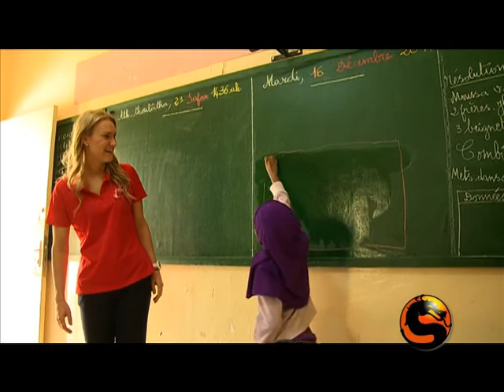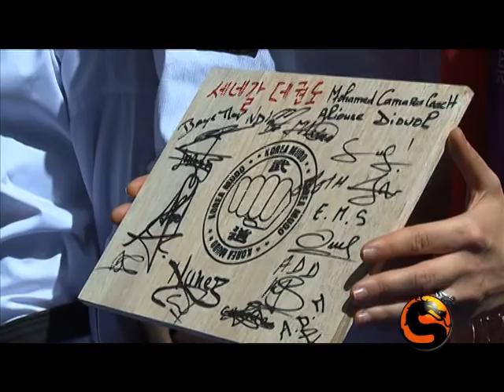Marlene Harnois - Reportage 2STV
Reportage sur la championne de taekwondo, Marlene Harnois lors d'une séjour à Dakar, Sénégal afin de promouvoir les valeurs du sport et de l'Olympisme auprès de la jeunesse.